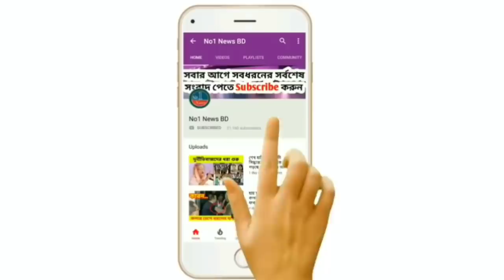এবার আজহারীর পক্ষে ভিপি নুরের চ্যালেঞ্জ ভাইরাল! একি হুংকার দিলেন ভিপি নুর? Mizanur rahman azari news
আজহারীর পক্ষে ভিপি নুরের চ্যালেঞ্জ ভাইরাল! একি হুংকার দিলেন ভিপি নুর? Mizanur rahman azari news